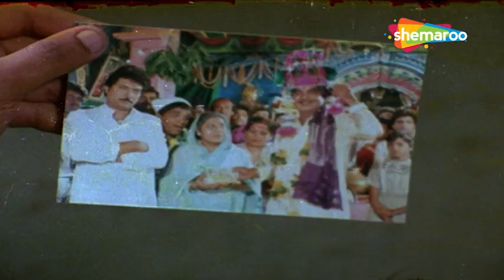कावीळ झालेल्या माणसाला सगळंच पिवळं दिसतं, जसे तुम्ही - Gauracha Navara - Kuldeep Pawar - Sad Scene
Movie - Gauracha Navra
Cast - Usha Chavan, Laxmikant Berde, Kuldeep Pawar, Savita Prabhune & Other

Synopsis - Gaura, a young girl living in a village, is in search of a groom for herself and goes through various trials and tribulations to find the perfect partner.

Watch Shemaroo MarathiBana On:
- UCN - 270
- HATHWAY - 518
- GTPL - 474
- DEN - 834